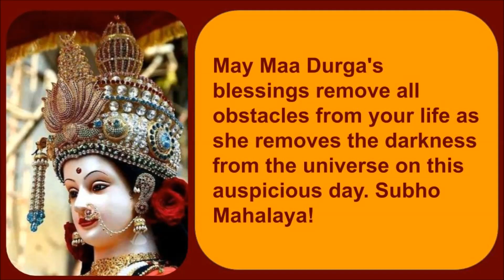Happy Mahalaya Special WhatsApp Status Video| Mahalaya status Video-Subho Mahalaya